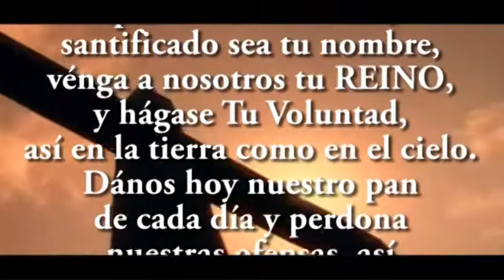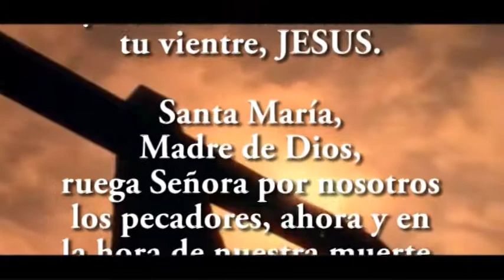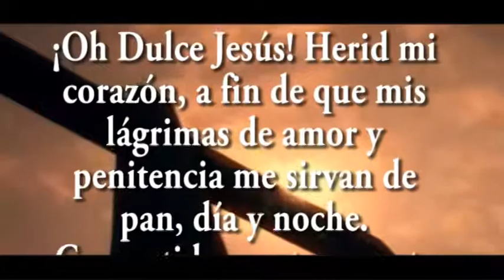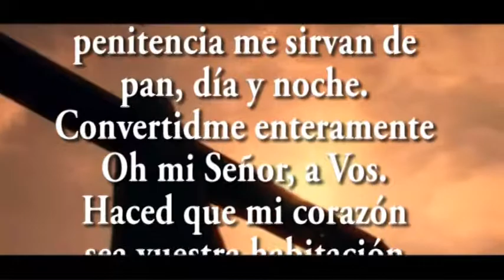Día 12 Promesas a Santa Brígida (Hermes Jr.)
Son 15 Oraciones y una Conclusión. Se rezan un Padre Nuestro, un Ave María y UNA ORACIÓN POR DÍA más la Conclusión, hasta completar las 15 y se repiten hasta completar UN AÑO.